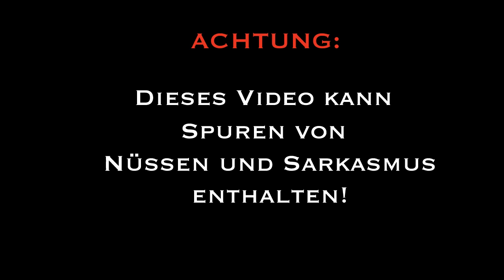Krieger's Padawan - Krieger's Dragonflygames (3. Aufgabe 5 von 6): Comediary - Unterhalte die Zuschauer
durch Eure Daumen entscheidet Ihr, wieviel Punkte die beiden Teilnehmer erhalten. Schaut Euch dazu dieses Video an

Die Vorstellungsvideos der Anwärter

Euer CommanderKrieger